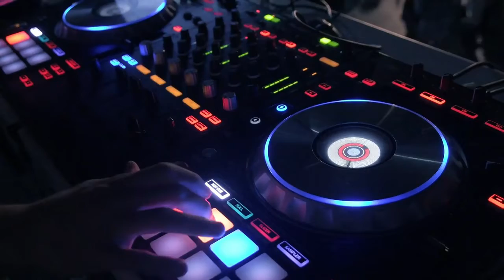Massacre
Hi there!